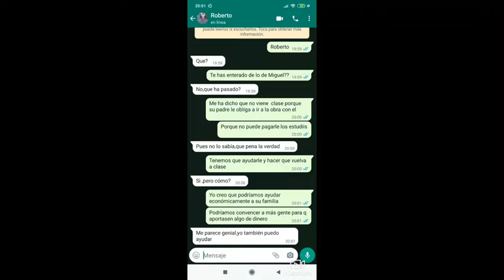Ni un alumno menos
El cortometraje trata sobre la historia de un estudiante el cual tiene que dejar sus estudios debido a la situación económica de su familia. Sus amigos Pablo y Roberto, al enterarse, deciden ayudarle pagándole y finalmente puede volver al colegio..

Jesús-Maria Fdo. Católico
Festival de Clipmetrajes de Manos Unidas